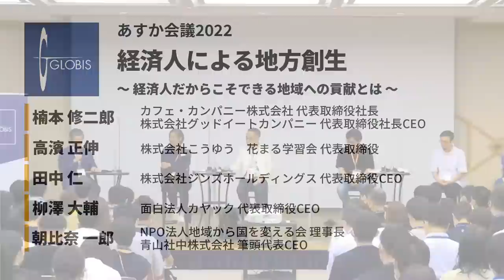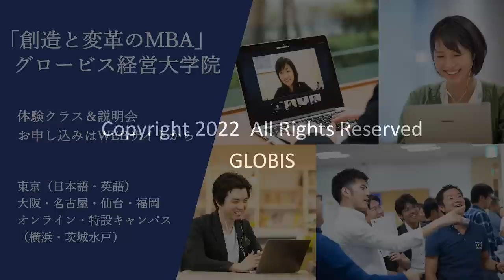経済人だからこそできる地方創生とは～楠本修二郎×高濱正伸×田中仁×柳澤大輔×朝比奈一郎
グロービス経営大学院の体験クラス・説明会に興味がある方はこちら
各業界のトップランナーが登壇する、参加無料のセミナー情報はこちら
第6部分科会【地域・組織】「経済人による地方創生～経済人だからこそできる地域への貢献とは～」
（2022年7月3日開催／国立京都国際会館）

コロナ禍を通じて地域の価値が再評価される中、経済人の立場から地域・都市の再生や価値向上に貢献する経営者たち。彼らはいかなる目的と戦略で地方創生に取り組んでいるのか。地域の再生に取り組むアントレプレナーたちのリアルに迫る。(肩書きは2022年7月3日開催当時のもの）

楠本 修二郎（カフェ・カンパニー株式会社 代表取締役社長 　株式会社グッドイートカンパニー 代表取締役社長CEO）
高濱 正伸（株式会社こうゆう　花まる学習会 代表取締役）
田中 仁（株式会社ジンズホールディングス 代表取締役CEO）
柳澤 大輔（面白法人カヤック 代表取締役CEO）
朝比奈 一郎（NPO法人地域から国を変える会 理事長　青山社中株式会社 筆頭代表CEO）

0:00　オープニング
02:30　今それぞれが取り組んでいること
29:30　マクロ視点からの意識共有
44:45　質疑応答